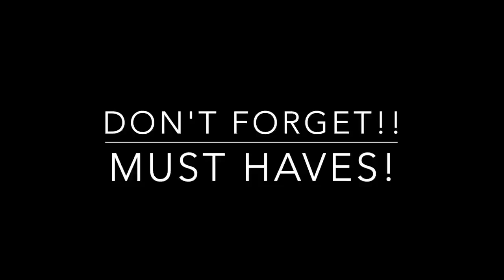Packing for Mexico - Incentive Trip with Perfectly Posh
Watch Jessica Posh talk about her must have items, things you can leave behind and a few “extra” things you just may want to make space for.

Want to learn more about Posh, but not ready to dive all the way in just yet - join my VIP group and hang out awhile:

Ready to take a chance on yourself and maybe even change your life?